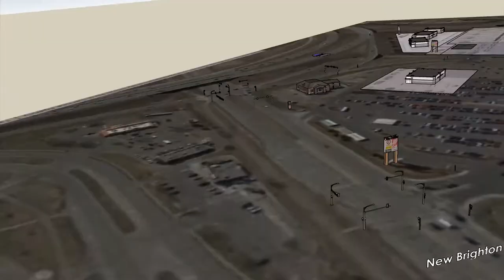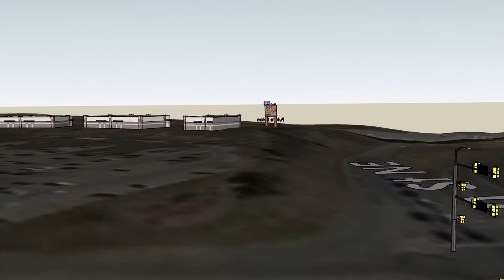Quarry Retail 5 3 2018